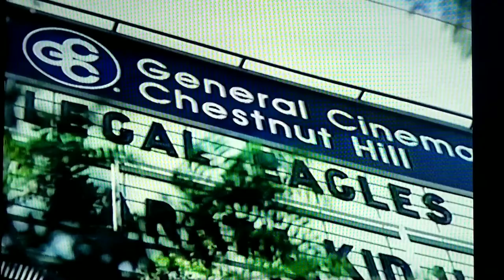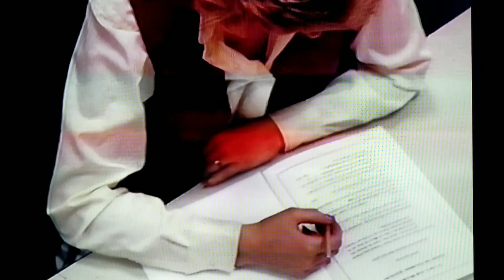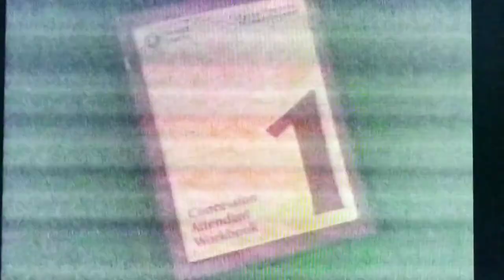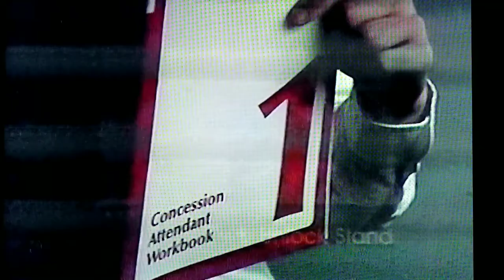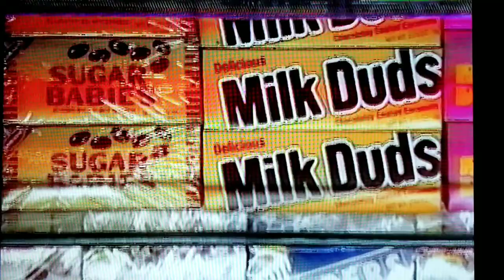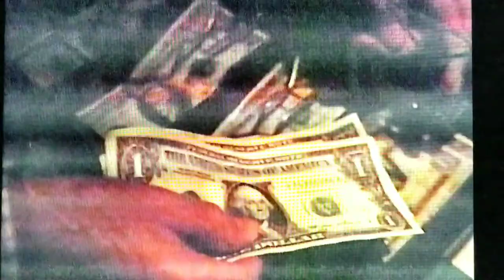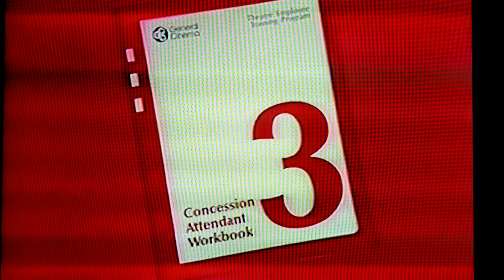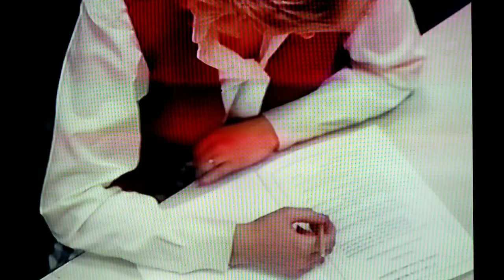General Cinema Theatres Concession Attendant (training video)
This is the General Cinema Theatres Concession Attendant training video from 1989